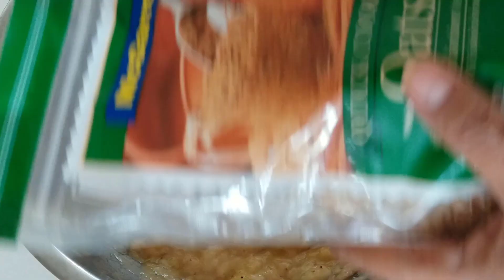ขนมรีไซเคิล..🍌 คุณจะชอบขนมนี้มากขึ้น เมื่อได้กิน หอม หนุม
ขนมรีไซเคิลเป็นขนมที่ทำจากวัสดุที่มีเหลือในตู้เย็น ผลที่ได้มันอร่อยมาก  หอม  หนุ่ม
วิธีทำน้ำยาล้างจาน...!! ตนทุนต่ำ สะอาด กลิ่นหอม ทำเองได้ง่ายๆ
ทำไวน์แบบง่ายๆ # ไวน์แก้วมังกร / รสชาติเยี่ยม